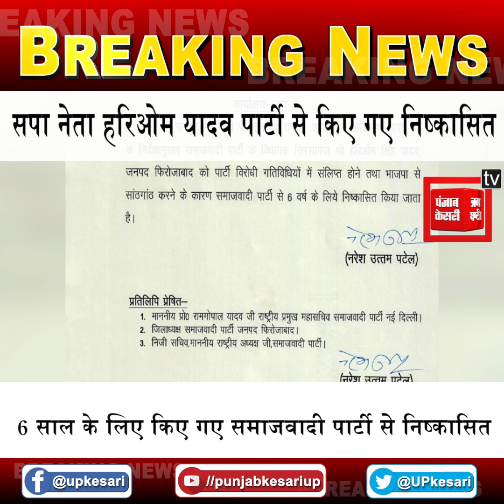लखनऊ: सपा के इस नेता पर लगे BJP से सांठगांठ करने के आरोप, अखिलेश ने किया निष्कासित